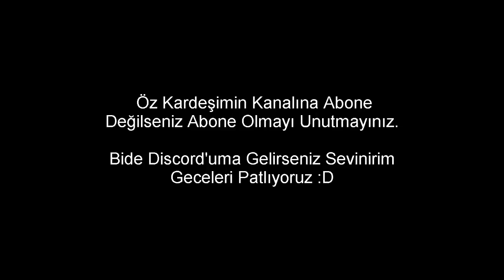OMG !!! CRAFTRİSE'YE SKYWARS'SA REKT ATTIRAN KİT GELMİŞ ! HERKES KOLAYCA YAPABİLİR !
●▬▬▬▬๑۩۩๑▬▬▬▬●

●▬▬▬▬๑۩۩๑▬▬▬▬●

●▬▬▬▬๑۩۩๑▬▬▬▬●

✔️ Video'daki Server:

✔️ Video'daki Minigames:

●▬▬▬▬๑۩۩๑▬▬▬▬●

【 SKYPE: MrLevendPvP / 2,5K (ABONE'YE GÖRE DEĞİŞİR) 】

●▬▬▬▬๑۩۩๑▬▬▬▬●

●▬▬▬▬๑۩۩๑▬▬▬▬●

Server'lerdeki Nickim:

CRAFTRİSE & SonOyuncu :

MrLevendPvP_YT

Premium Server'ları:

iMrLevendPvP

●▬▬▬▬๑۩۩๑▬▬▬▬●

●▬▬▬▬๑۩۩๑▬▬▬▬●